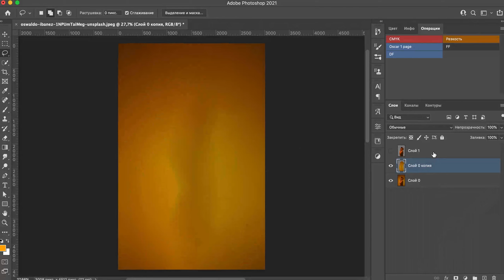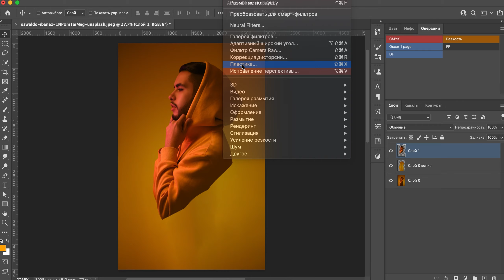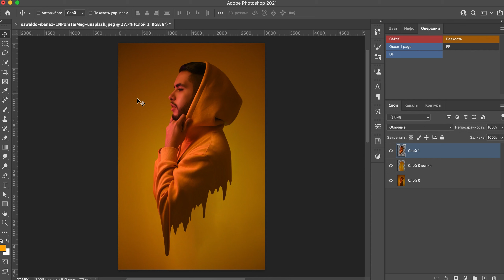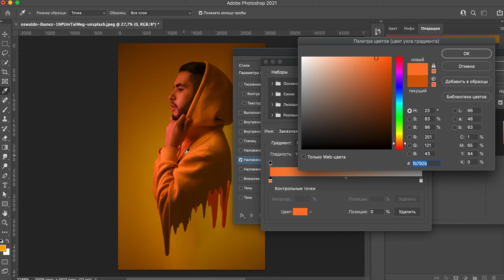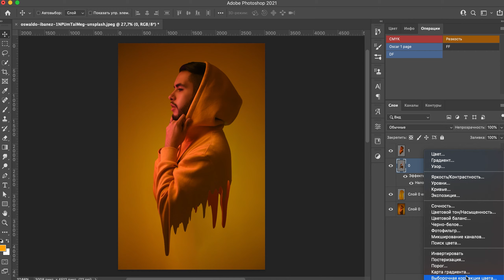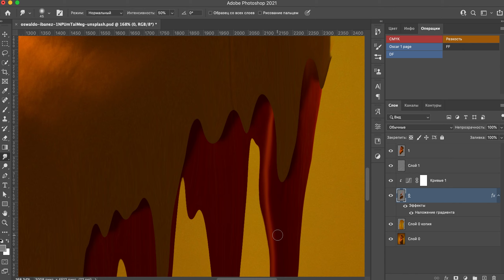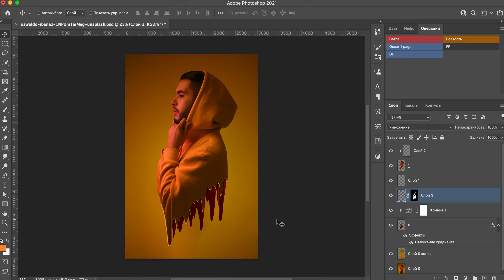PLASTIC EFFECT IN PHOTOSHOP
Продолжаем разбирать эффекты в фотошопе.